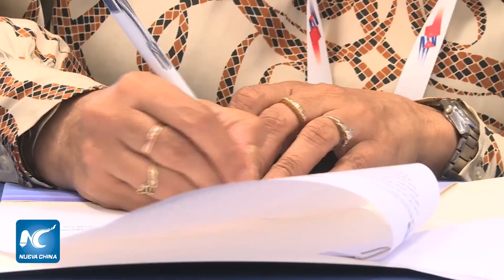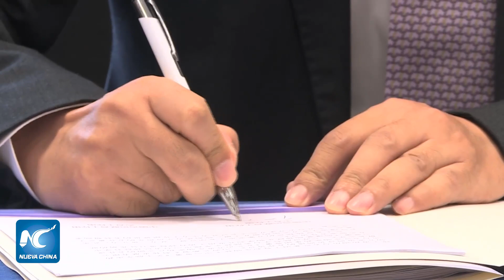China y Cuba firman nuevos acuerdos en biotecnología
China y Cuba firmaron varios acuerdos en el cierre de la XII Reunión del Grupo de Trabajo Conjunto en Biotecnología, que trazó nuevas líneas de trabajo para la cooperación bilateral en esa materia.